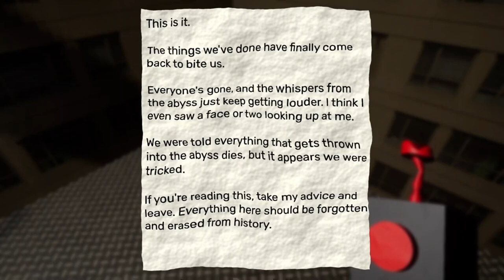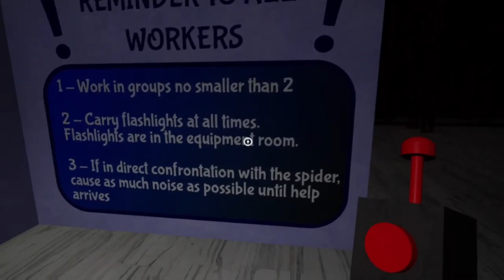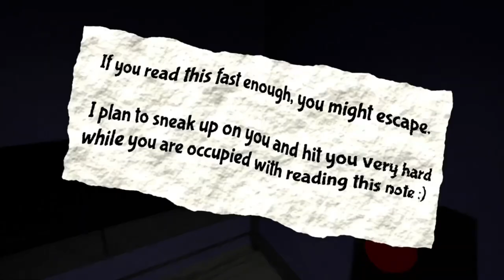Garten of Banban 2 (Part 1) Nintendo Switch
Garten of Banban Chapter 2 for the Nintendo Switch! | garten of banban chapter 2 walkthrough | garten of banban chapter 2 gameplay | nintendo switch | ガーデンオブバンバン 実況 | best video games 2024 | top video games 2024

Here we have part one of our play-through of the second installment of the Garten of Banban series for the Nintendo Switch. This game is FUN and TERRIFYING at the same time. Enjoy!